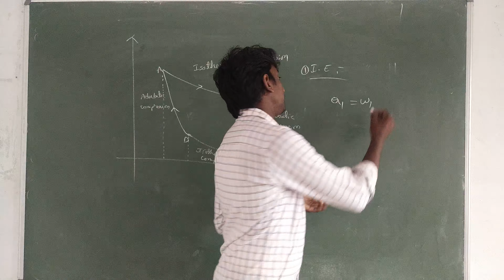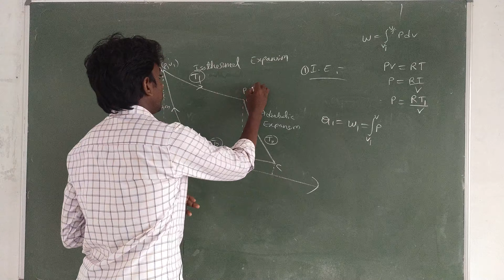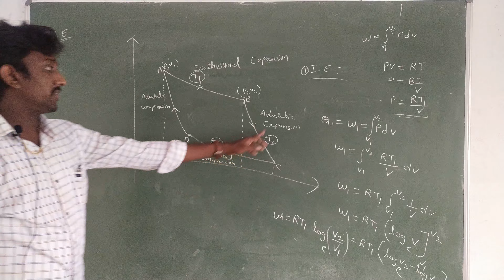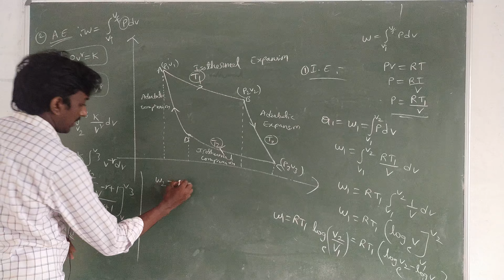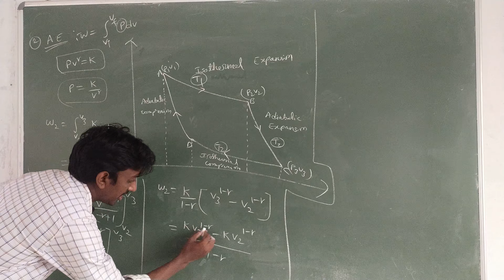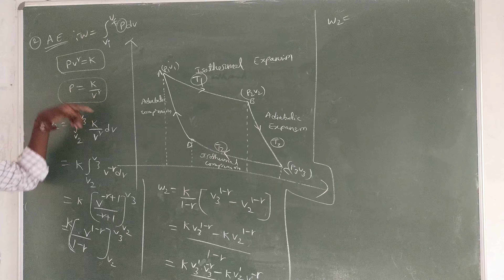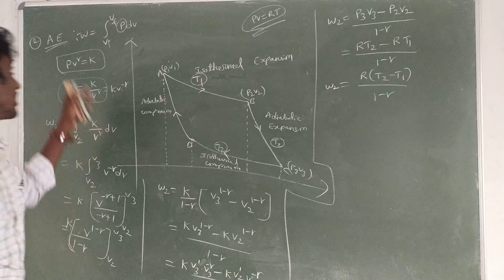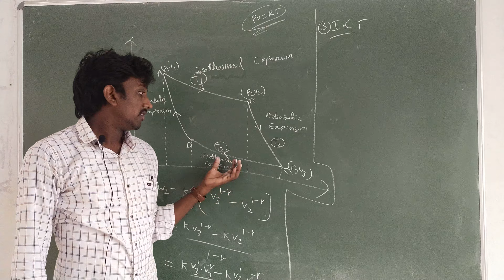Thermodynamics to be continued